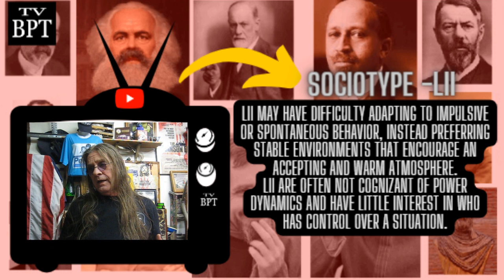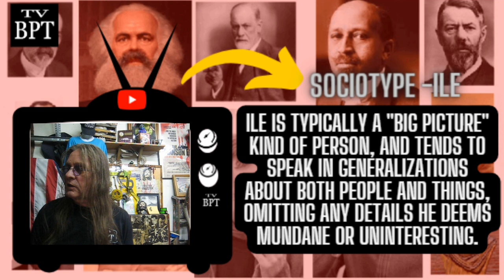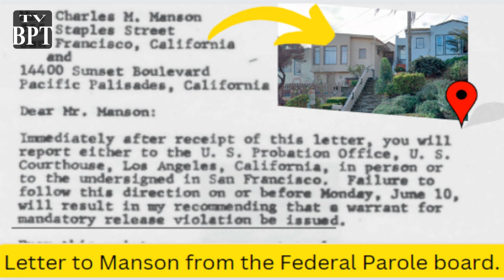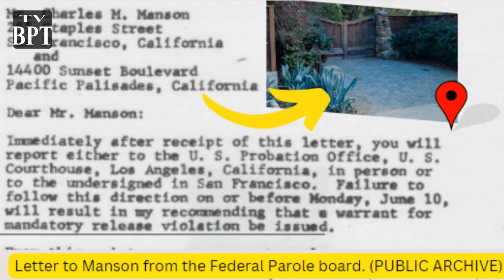True Crime (Famous Cases)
We take a closer look at Charles Manson, born on November 12, 1934,

▼ ▽ TIMESTAMPS
0:00  I ask
0:15  My questions answered?
0:41  My curiosity
0:55  To close?
1:40   The Bible
20:40 Playlist more from Backporch Tapes